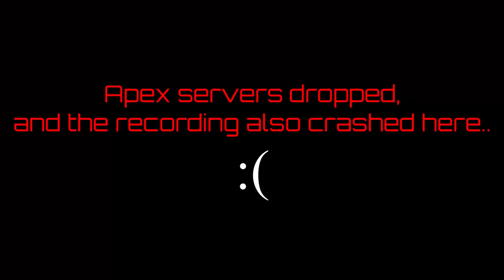6 year-old Luca Season 6 ranked match!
Luca is 6 years-old and he carries hard!  Action starts about 00:50 in. You can catch him live on Twitch, Saturdays and Sundays, Local Tokyo time!